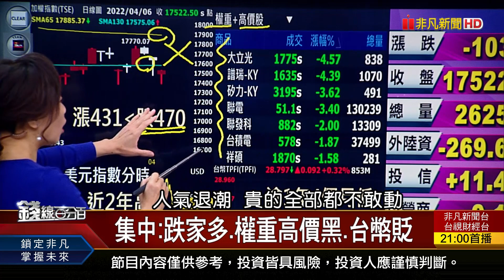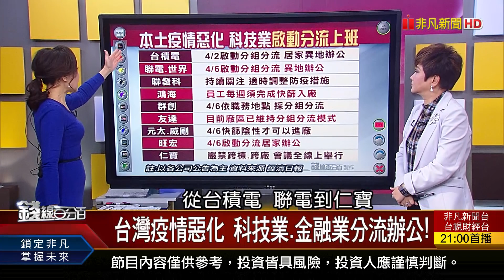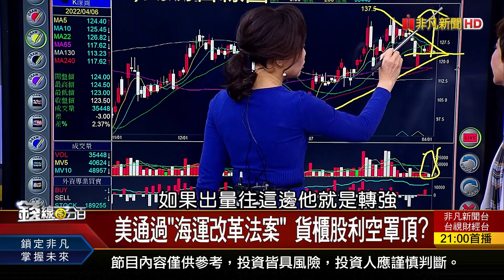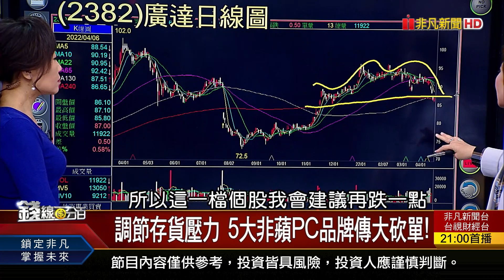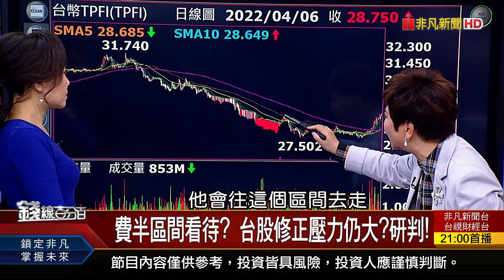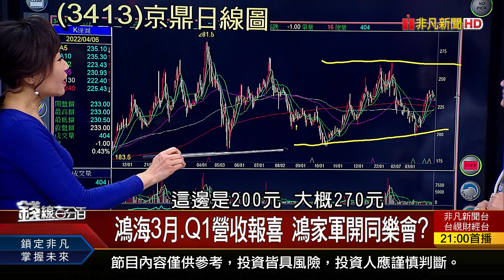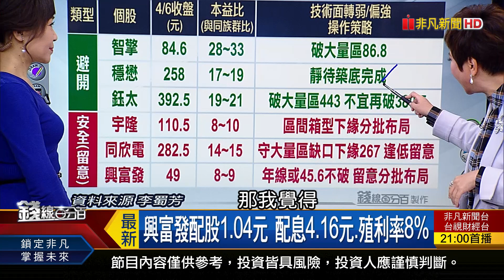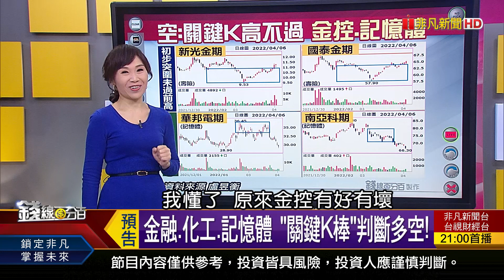《最強3月 鴻海Q1營收1.4兆創同期新高! 美參院通過"海運改革法案" 貨櫃股利空罩頂?》【錢線百分百】20220406-1│非凡財經新聞│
◎最強3月! 鴻海Q1營收1.4兆創同期新高

●0406完整版(上)《最強3月 鴻海Q1營收1.4兆創同期新高!Q2買股著重"五大族群" 機會股大公開!俄烏戰事衝擊 WTO:全球貿易成長率腰斬!》
●0406完整版(中)《KD死亡交叉破80 台股退守年線?測萬七?金融.化工.記憶體 "關鍵K棒"判斷多空!》
●0406完整版(下)《戰爭受惠股爆量.未爆量差很大 IC設計強弱注意季線! 美聯準銀:少俄石油全球經濟陷衰退!Q1八大爆紅台股榜出爐 Q2誰還有機會?》